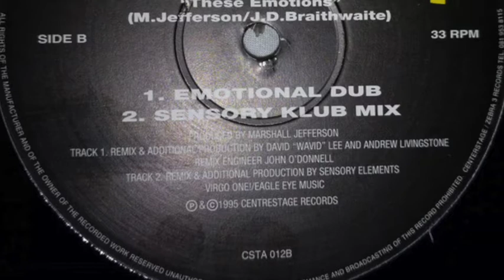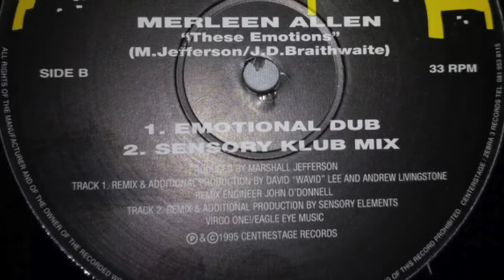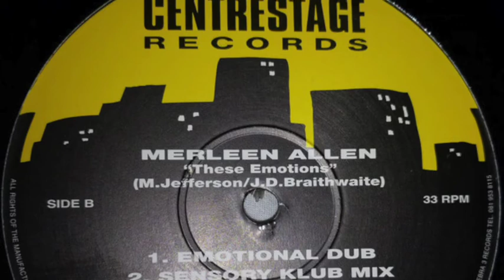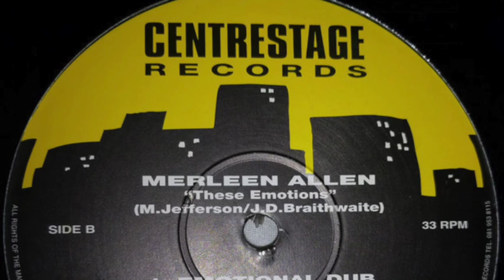Merleen Allen - These Emotions (Sensory Klub mix)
perfect track for the night
fine remix by sensory elements, 1995, centrestage records
merleen allen - these emotions (sensory klub mix), 1995 centrestage records